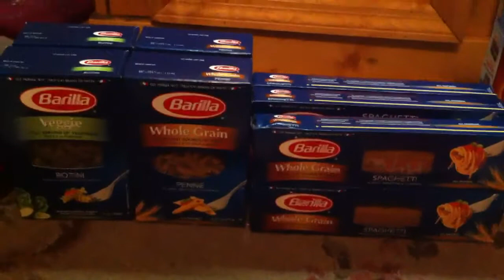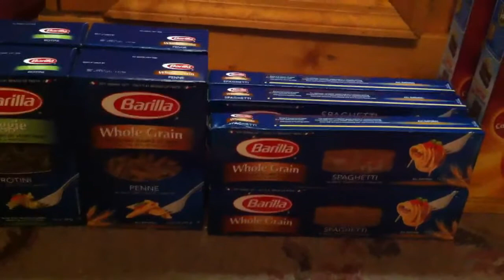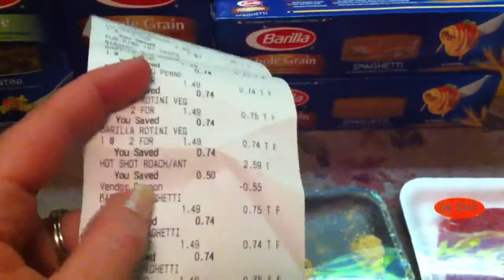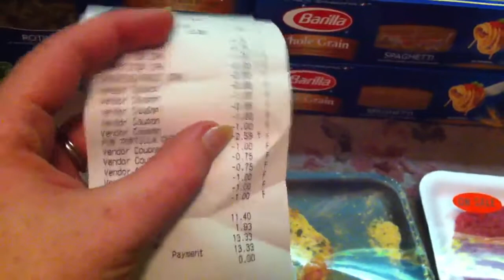Publix deals 7/3 - lots of great deals!